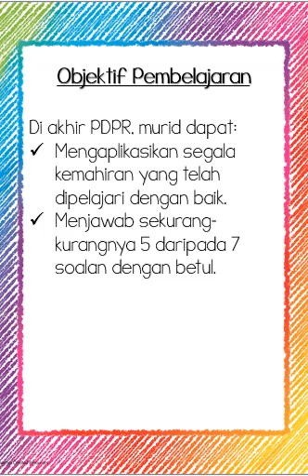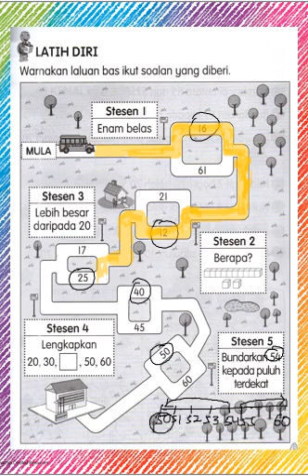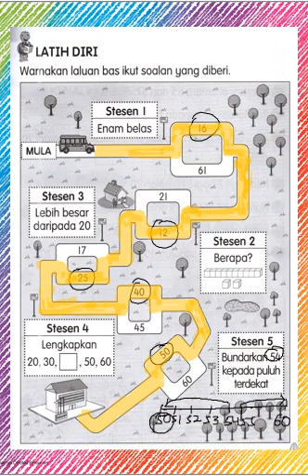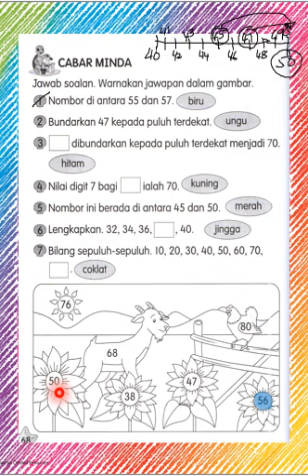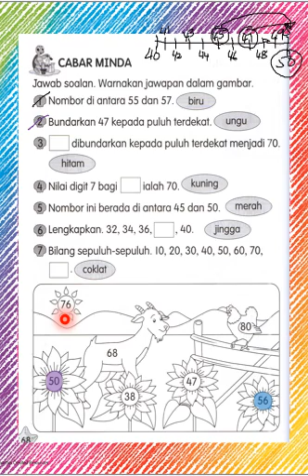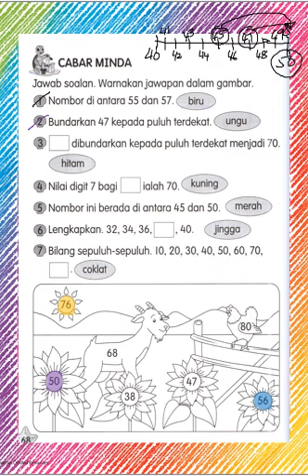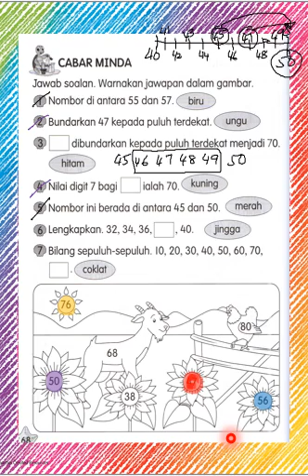MATEMATIK TAHUN 1 - ULANGKAJI NOMBOR HINGGA 100